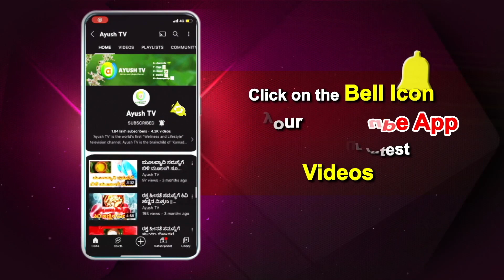Inside The Mind | ಇನ್ಸೈಡ್ ದಿ ಮೈಂಡ್ | Episode 13 | Ayush TV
ಕನಸುಗಳು ಮಾನಸಿಕ ಸಮತೋಲನಕ್ಕೆ ಅತ್ಯವಶ್ಯಕ..!
“Inside the Mind” is a 30-minute docu-series. This program shows people the right way to Deal with Everyday Emotions. This show provides tips for improving everyday mental health and Aims to raise awareness about psychiatric disorders due to this Fast Paced Lifestyle. The show covers a wide range of topics related to mental health including impact of COVID-19 on mental health, men's mental health, suicide, sexual abuse, and many more.

                 Crew
Producer - Divya Hari
Editor - Dhanush
Anchor - Amrutha Yadav
Digital Media Editor - Jyothi S
Graphics - Venkatesh
Technician - Sandeep

  Watch Ayush TV on :
        --Airtel            968
        --Tataplay    1686
        --Videocon   2713